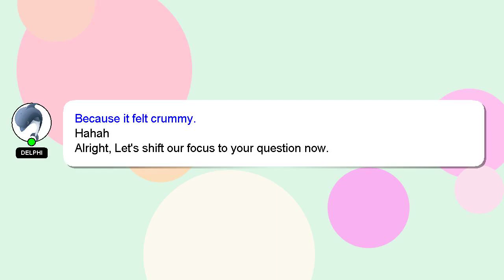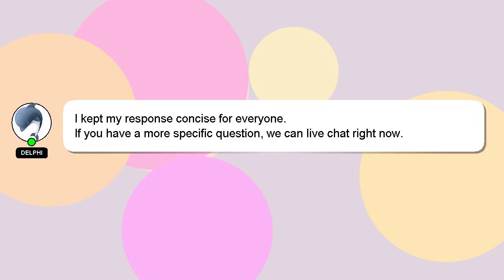How to fold under the weather pod?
Here's a short introduction about myself, Hi there, I go by the name of Delphi. I am happy to help you with your questions. - How to fold under the weather pod?

I will 'heart' your answer to show my gratitude for your contribution.

*2 What we are experimenting :*